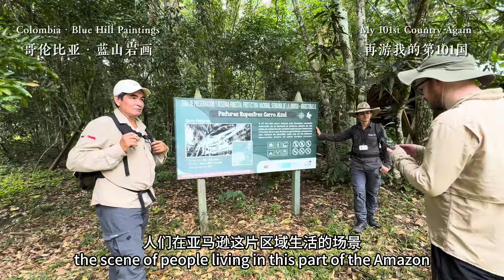Episode 3 | My 101st Country Again | Colombia | Blue Hill Paintings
@GeotoursdelGuaviare Hi everyone, I'm a Chinese tourist and have visited 183 countries. This time, I visited Colombia again and went to San Jose de Guaviare, where I joined a 4d/3n tour operated by Geotours Del Guaviare. I went to the Cerro Azul Pintura. Incredibly beautiful. This episode recorded my experience in this one-day tour. Thank you for your support.